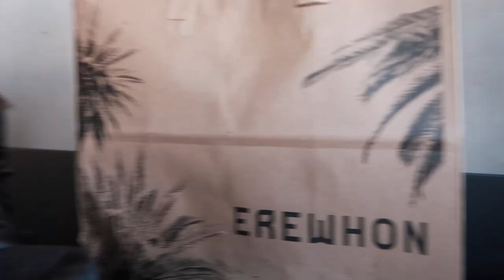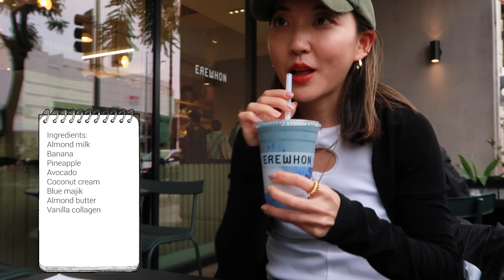I Tried (Almost) Every Smoothie at Erewhon 🍓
just being the most obnoxious person and going to erewhon everyday in LA. my wallet is hurting after this trip you guys... but yes my dream is to have my @jelloskinbyava products at erewhon one day! until then, add me on IG & Tiktok @glowwithava !!

New to my channel? Start with this video: An Anti-Aging Facial Lifting Massage